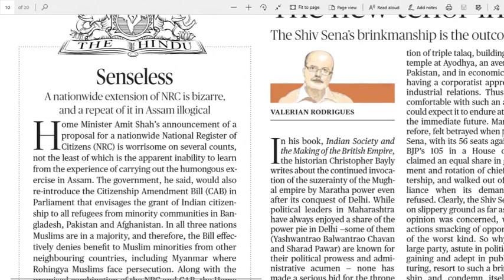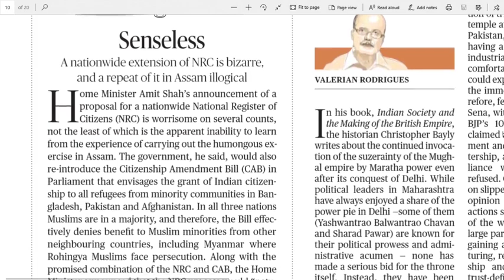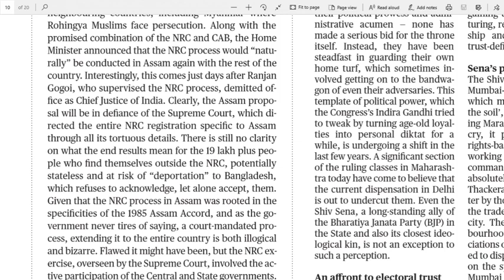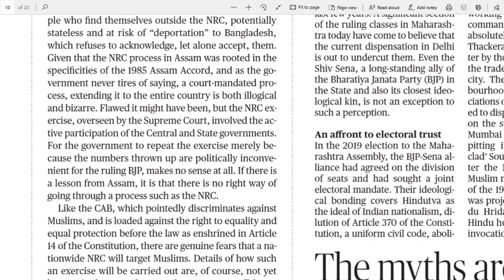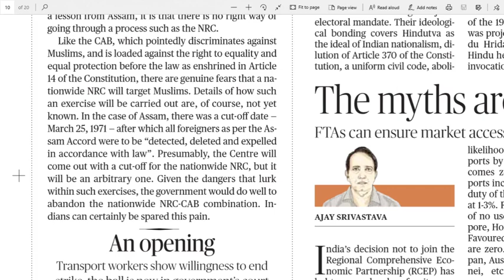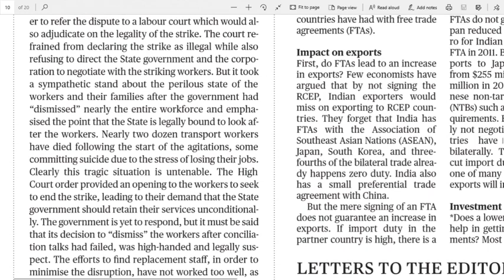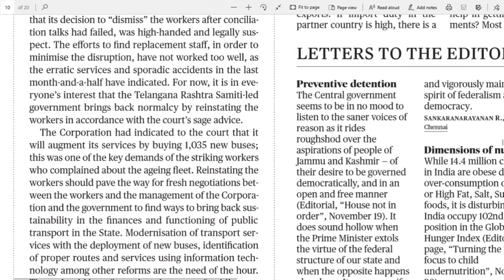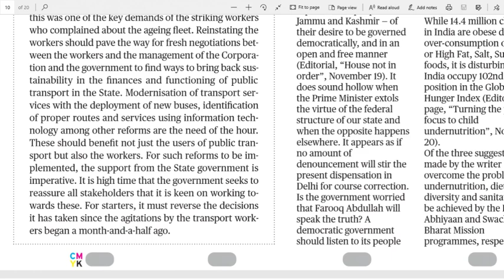21.11.2019 The Hindu Editorial Analysis in Telugu | Today Hindu Editorial Analysis in Telugu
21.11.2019 The Hindu Editorial Analysis in Telugu | 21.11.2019 Today Hindu Editorial Analysis in Telugu for all UPSC, SSC, BANK Exams, Railway Exams, Postal Exams, NDA, DRDO and state and central Govt. most of all competitive exams